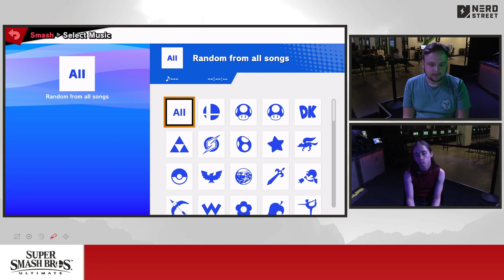That Local Jawn #117 | Archangel vs. albarn - Losers Semis